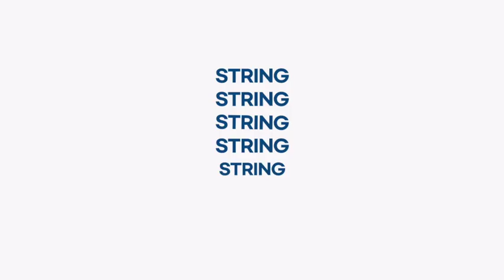인디 뮤지션을 위한 스트링 편곡&녹음 지원 프로젝트, 준비 되셨나요?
4월 한 달간 모집했던 인디뮤지션 스트링 편곡&녹음 지원 프로젝트가 드디어 5월 14일, 첫 녹음을 진행합니다!

앞으로 공개될 콘텐츠에 많은 관심과 사랑을 부탁드립니다^^

스트링 편곡은? 에임스트링!

*에임스트링만의 화려하고 감성적인 스트링 편곡을 직접 경험해 보세요!
장르에 구애받지 않는 최고의 편곡은 물론, 실제 연주와 구분이 불가능한 수준의 미디 오케스트라 사운드로 비용과 시간을 획기적으로 절감할 수 있습니다.

*한국 최정상의 스트링 연주팀, 융스트링의 연주를 내 음악에!
에임스트링의 원스톱 편곡/녹음 서비스로 최고의 편곡에 최고의 연주를 입혀보세요!

*에임스트링 작가들과 함께 커뮤니티에 참여하세요! 에임스트링의 다국어 커뮤니티 포럼에서 전세계 뮤지션들과 정보를 공유하고 이야기를 나눠보세요.

유튜브 구독자 10k 달성 감사 프로모션 (미디스트링편곡 25% 할인)
[케이팝 스트링 편곡법 PDF + 초단기 마스터클래스]
↓↓와디즈 단독/한정 펀딩 - 9월 26일 마감! ↓↓